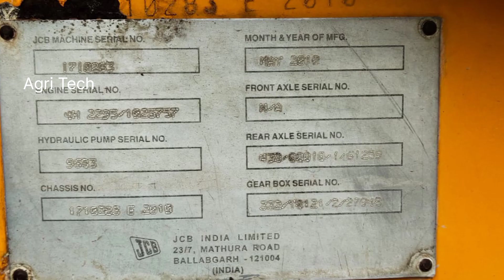JCB 3DX பொக்லீன் இயந்திரம் விற்பனைக்கு Model 2010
Place :
Amount :